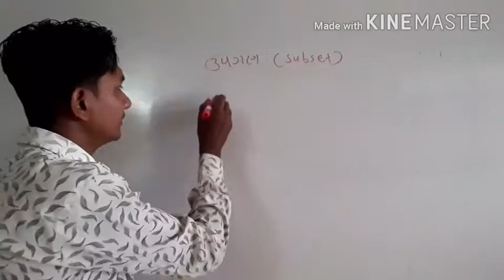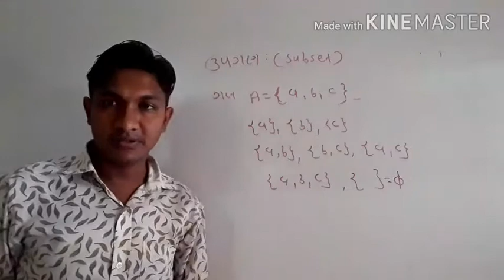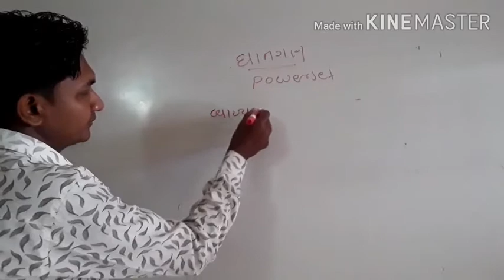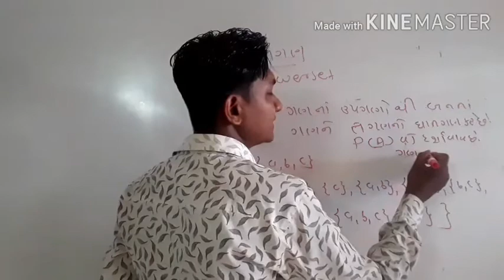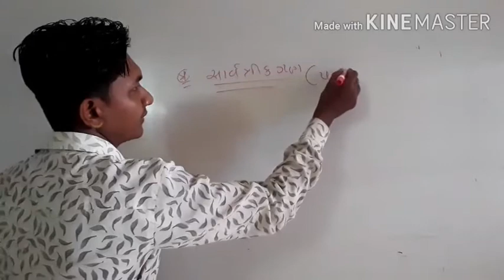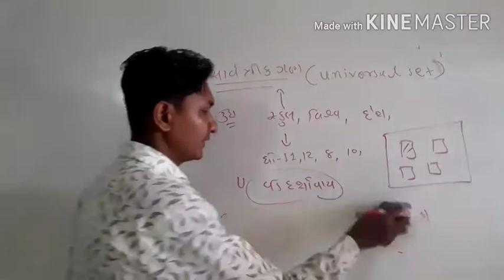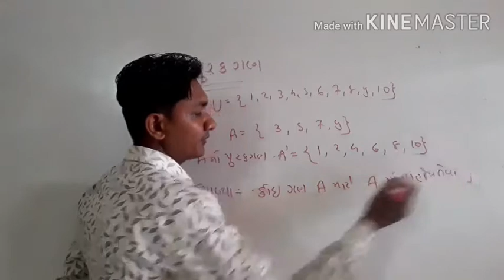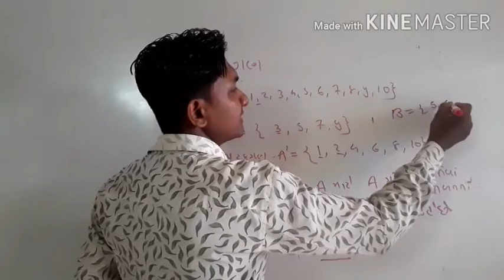// 09// Class 11// Chapter 1 //Subset //